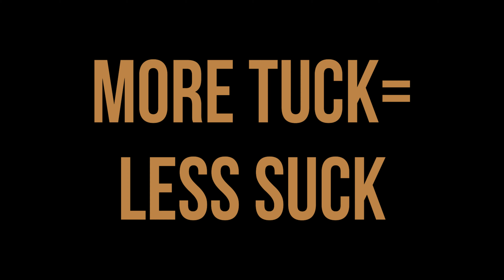Palm Beach Teaser!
1 min teaser from RC Media's Florida trip. Sub for more coverage.